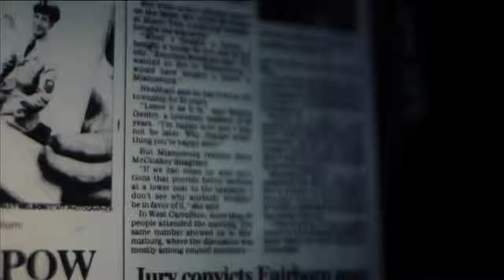A Stolen Life_ Newscenter 7 promo